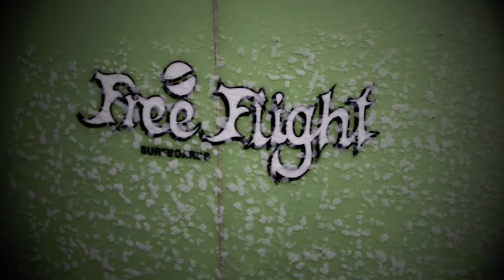My Items are actually someone else's! (Shoe Box Project)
This vid is project of an Art History project of the "Cabinet Of Curiosity" involving with the idea using a shoebox as our main guide.

With my idea, I asked about 4 people bring a cherished item that they can't give away, and basically film them with their item. Then within each of the endings they place their item and walk off leaving the item and fades out. The idea I got from another student about, before when we have a cherished item we have an actual real, physical object. Now, well even though we still keep physical objects, we are starting to head toward photos and especially digital files. So rather than an actual object, we starting to have a digital image/file of our precious items, what I'm trying to show is pretty much we are changing our view of our cherished/precious items and starting to become more digital minded, if that seem right? But it's true we are heading towards that.

Music Unknown.